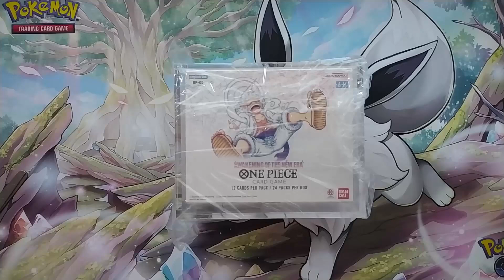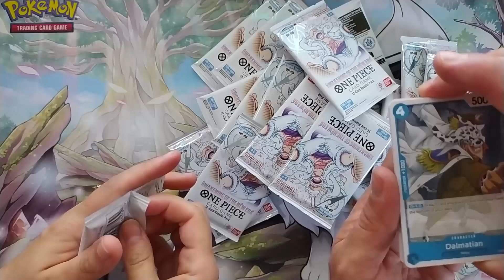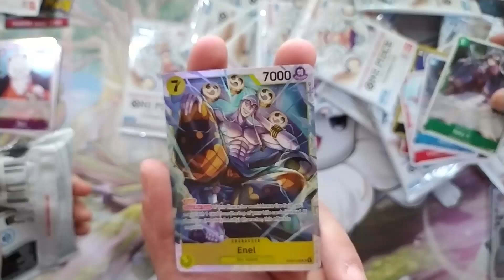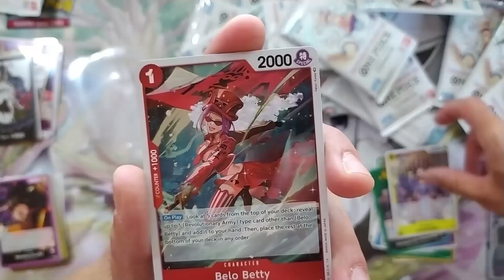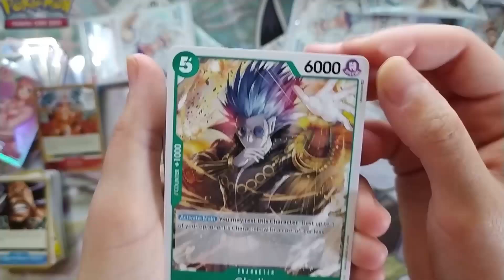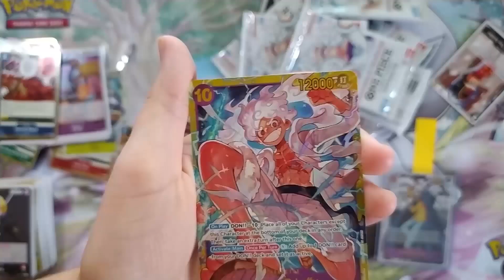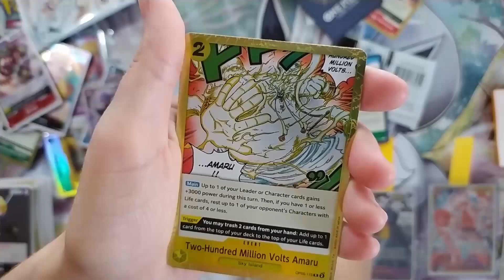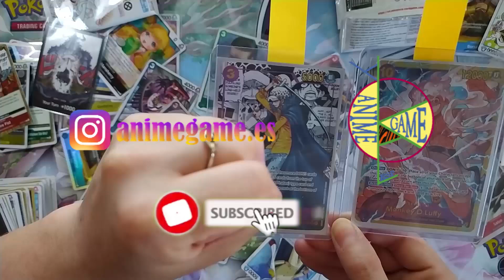Apertura épica 🤩 - AWAKENING OF THE NEW ERA OP05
Hacia tiempo que no abríamos nada y decidimos abrir esta caja de onepiece , ya que el valor de la misma sellada estaba bajando por restock.

También queríamos aprovechar para saludar a un amigo del canal, que lleva tiempo viéndonos y abre bastantes cajas de pokemon, así que os dejo su nick

Esperamos os guste mucho el video y podáis disfrutar de esta apertura como lo hicimos nosotros, ya que hacia tiempo que no nos salía una caja tan buena 🥰🥰😉.